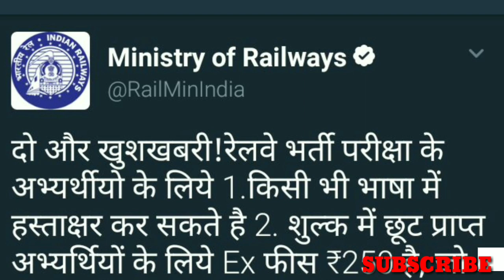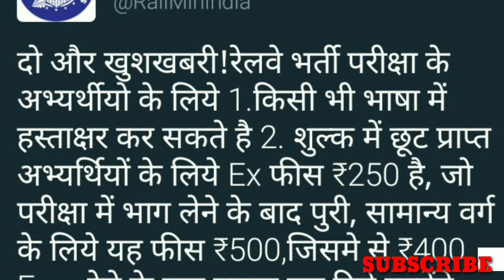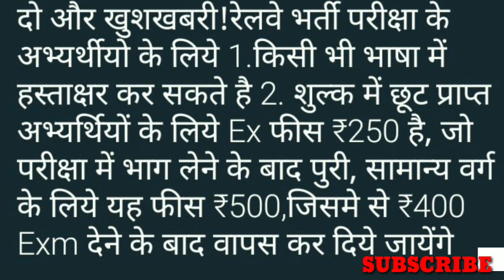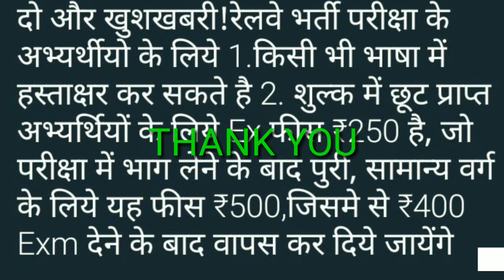Railway JOBS BIG NEWS